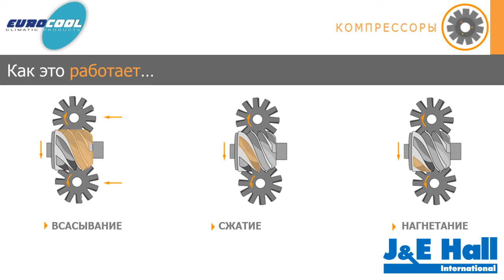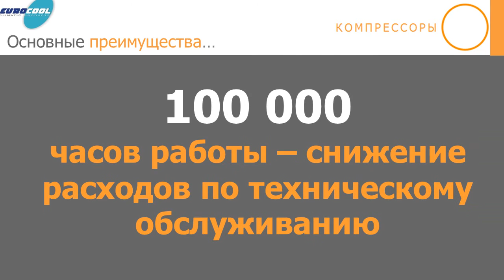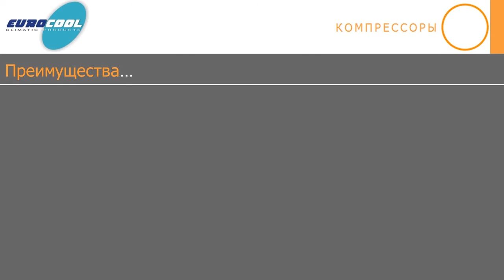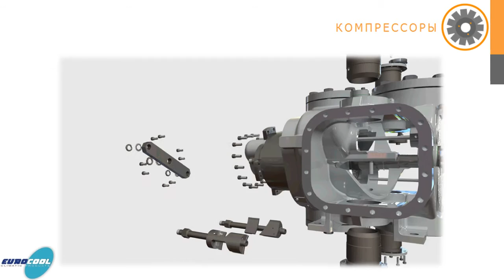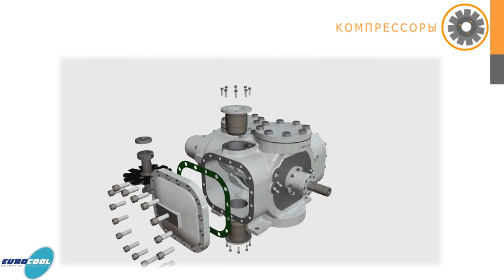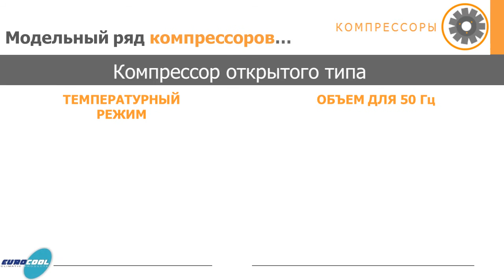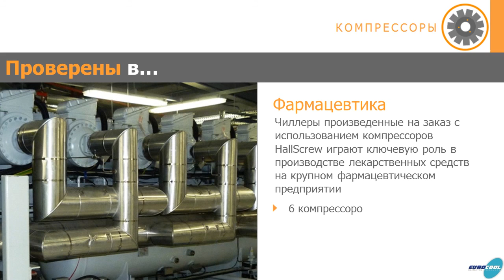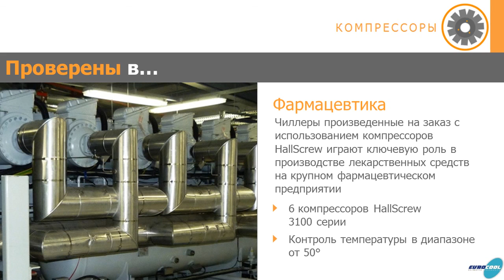HallScrew Видео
Презентация самого надежного винтового компрессора в мире